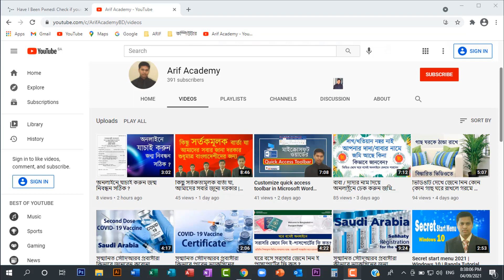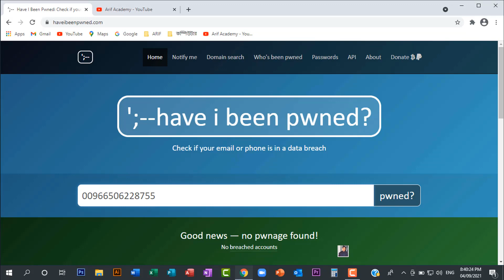আপনার ফেসবুকের তথ্য চুরি হয়েছে কি না জানবেন যেভাবে